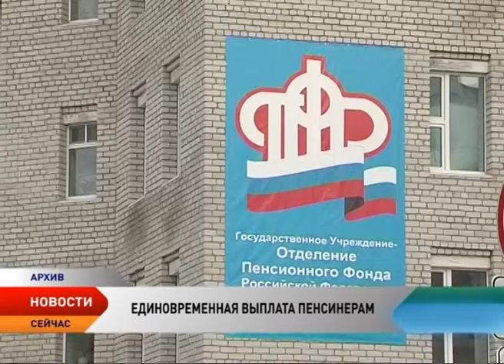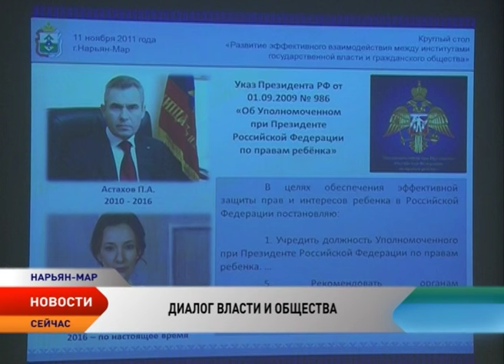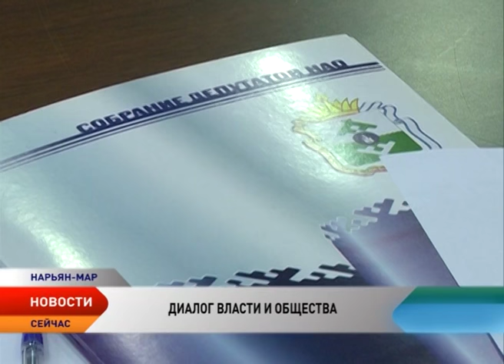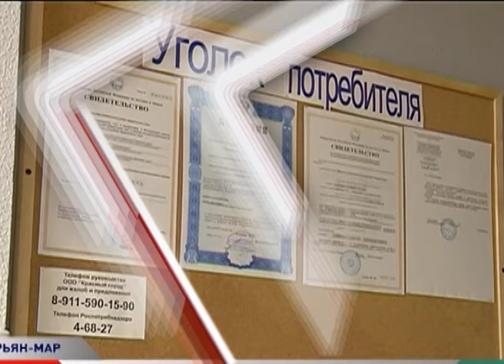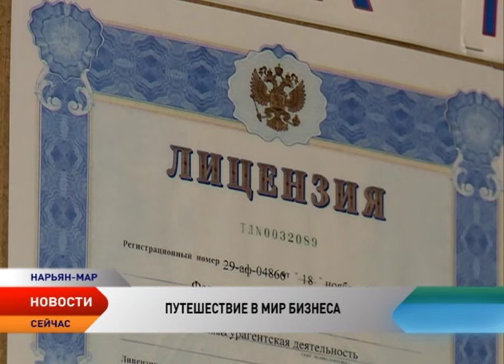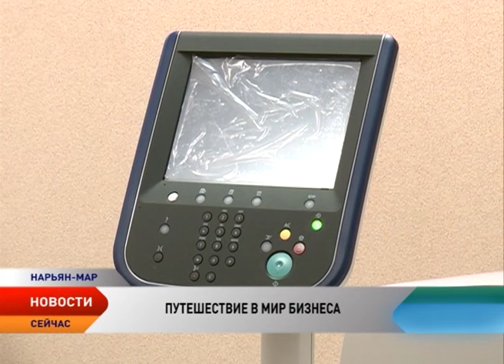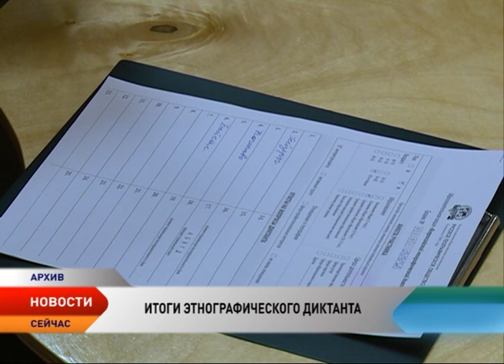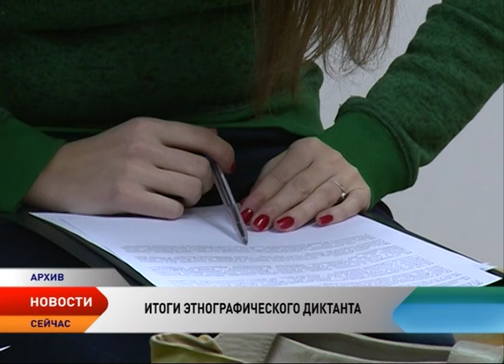Новости Ненецкого округа от 11.11.2016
Новости Ненецкого округа:

По 5 тысяч рублей. Депутаты Государственной Думы приняли закон, в соответствии с которым все российские пенсионеры получат единовременную выплату.

Помощь из окружного бюджета. Авиаперевозчики, осуществляющие авиаперевозки по округу и за его пределы, получают субсидии, благодаря которым для некоторых категорий граждан заоблачная цена на авиабилеты становится вполне земной.

Развитие эффективного взаимодействия между институтами государственной власти и гражданского общества. Круглый стол на эту тему сегодня провело Собрание депутатов Ненецкого округа в рамках объявленного в регионе Года народного единства. В работе круглого стола приняли участие представители органов власти федерального, регионального и местного уровней, общественные организации и сообщества, заинтересованные лица.

По результатам прокурорской проверки компания «Строительное управление 83» и ее руководитель привлечены к административной ответственности. Они сорвали госконтракт на завершение строительства 4-квартирного жилого дома в селе Шойна.

МВД планирует ужесточить наказание для пьяных водителей. Таким образом, данные деяния будут отнесены к разряду средней тяжести.

Мы продолжаем рассказ об успешных предпринимателях Ненецкого округа, которые своим примером смогли доказать, что вести процветающий бизнес на территории заполярного региона возможно. Героем сюжета стал Юрий Тюлюбаев, для которого путешествие в мир туристического бизнеса стало делом всей жизни.